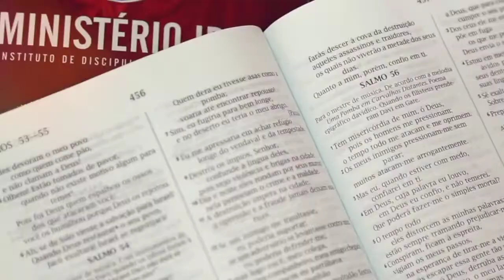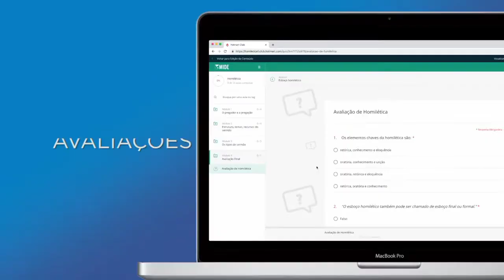Curso de Teologia Sistemática